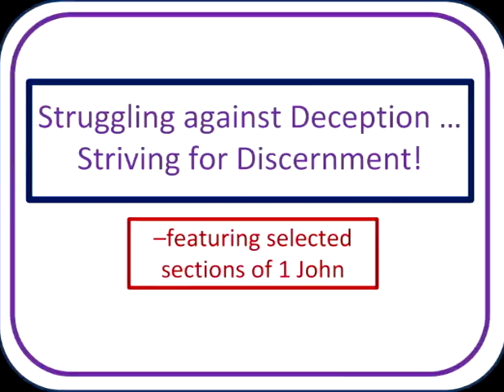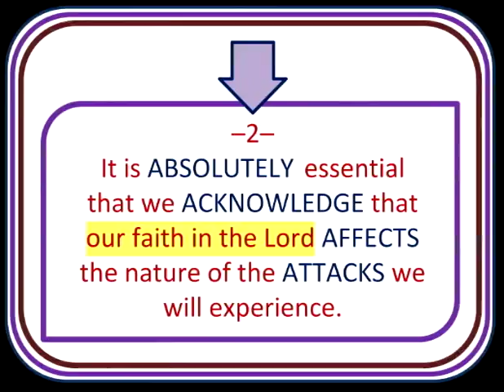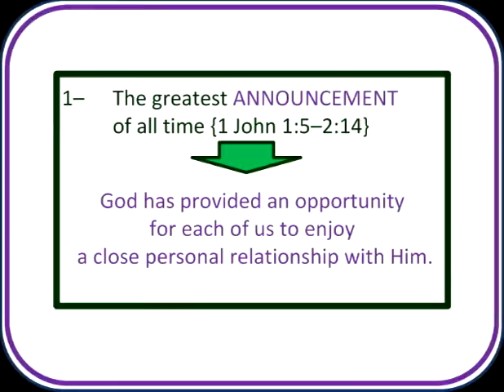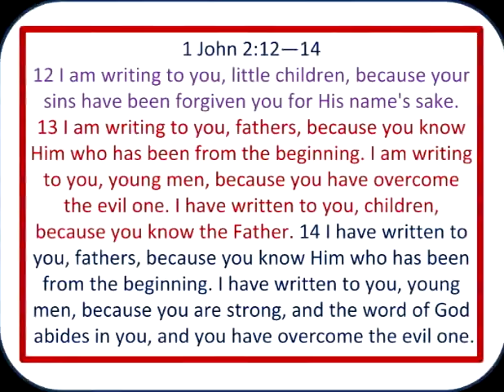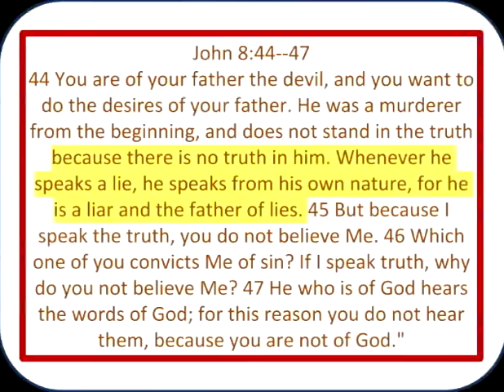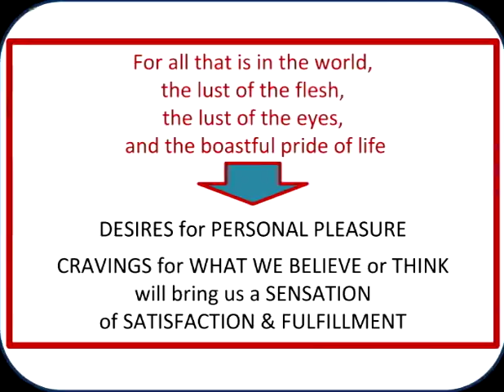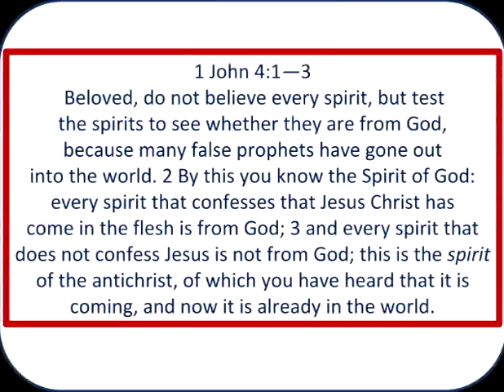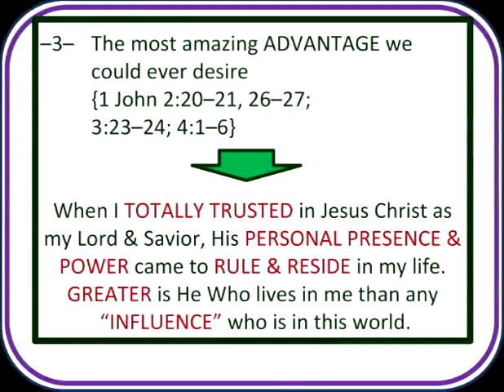10302016 1 JOHN TIMELY TRUTHS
ACEFC

Teaching from Appleton Evangelical Free Church

Engaging People. Following Jesus